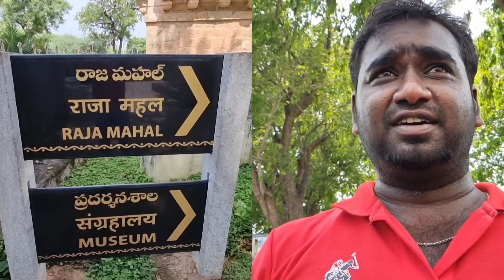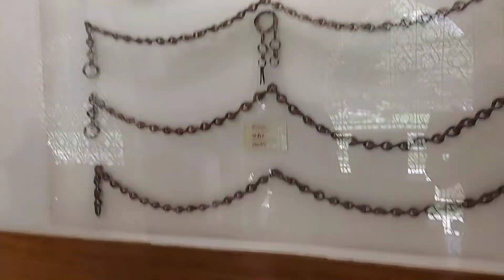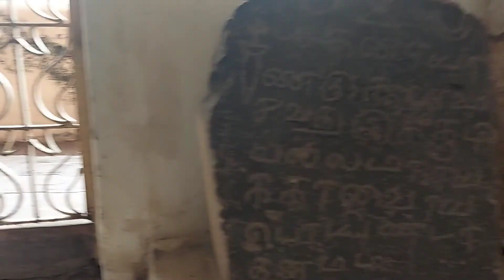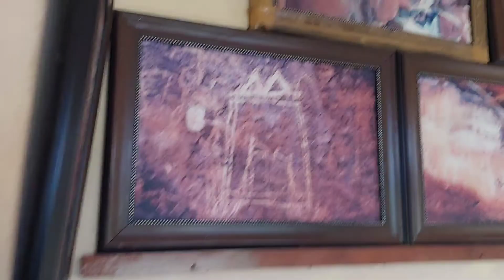Chandragiri fort trip|కోతులు|చాలా సరదాగా |చంద్రగిరి కోట vlog|family